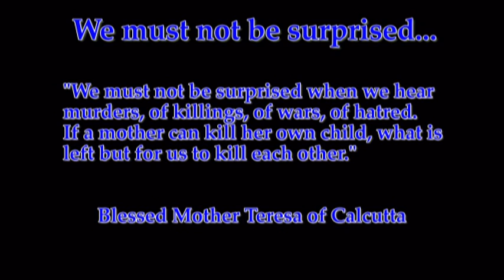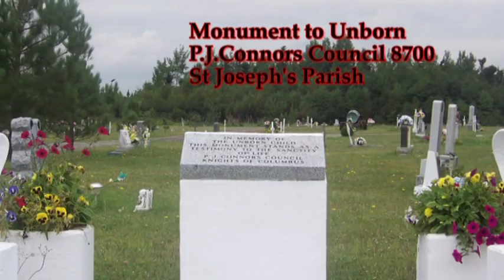Pro-Life Wide 2010.mpg